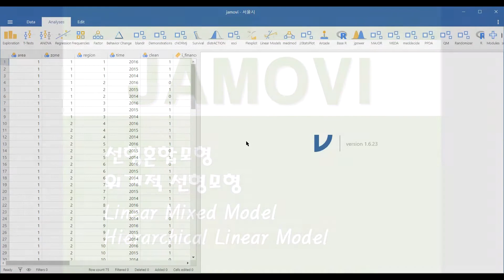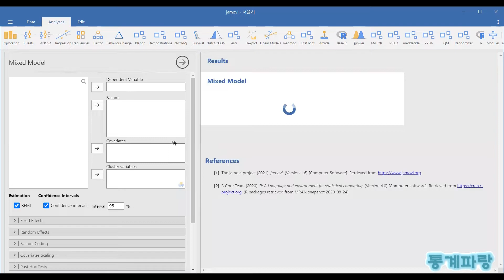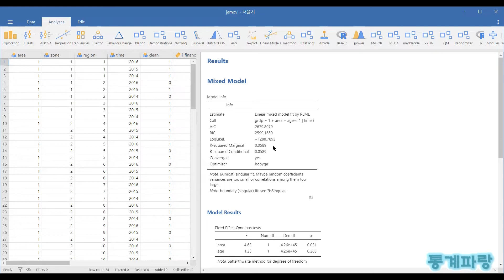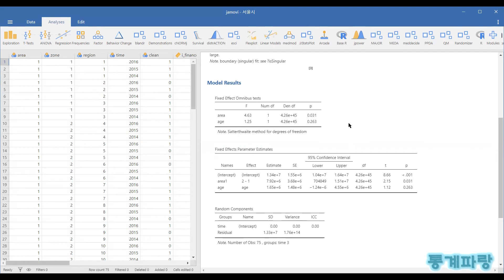자모비를 활용한 응용통계 - (26) 선형혼합모형(LMM)/위계적 선형모형(HLM) (Linear Mixed Model)/(Hierarchy Linear Model)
선형혼합모형(LMM)(Linear Mixed Model)
위계적 선형모형(HLM)(Hierarchy Linear Model)